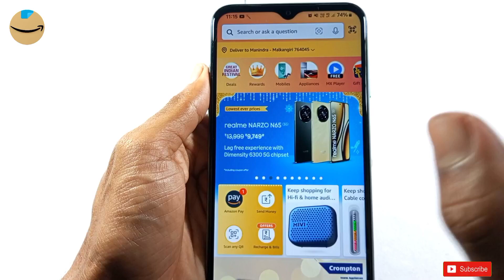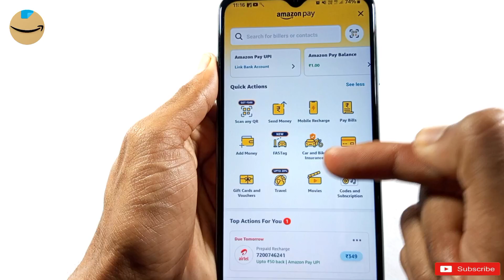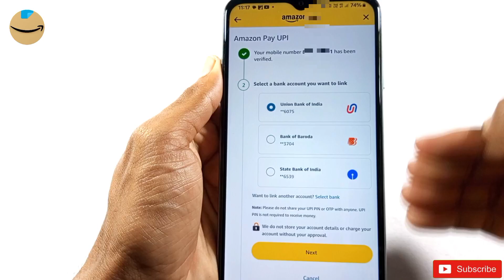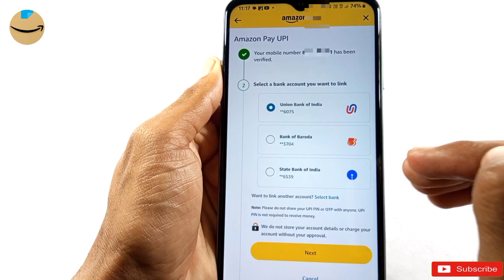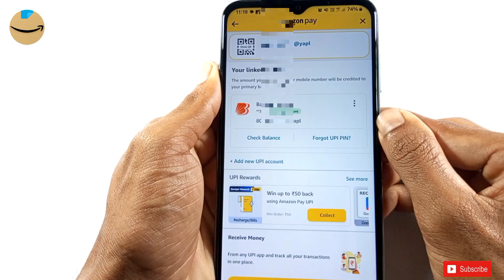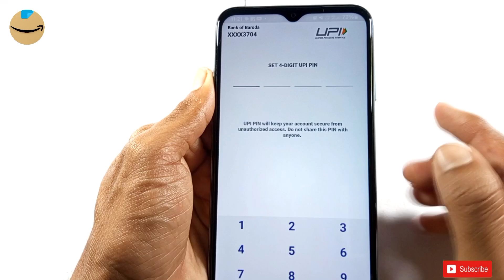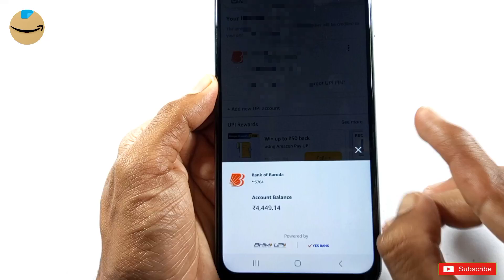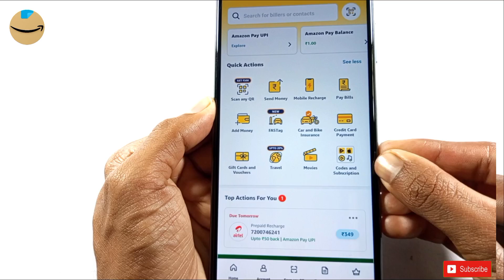amazon me bank account kaise add kare - amazon bank account add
नमस्कार दोस्तों मै हु आपका मनिंद्रा और आज की इस न्यू वीडियो मे मै आप साभी लोगों को बताने वाला हु की अमेज़न बैंक अकाउंट ऐड कैसे करें

how to add bank account in amazon for refund